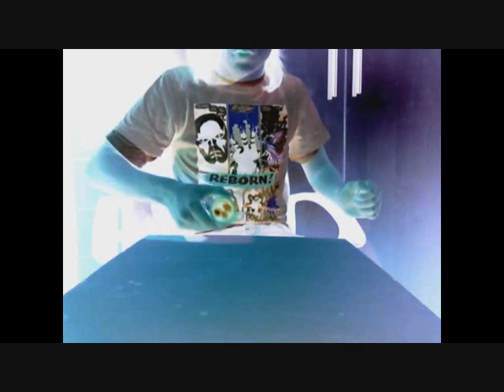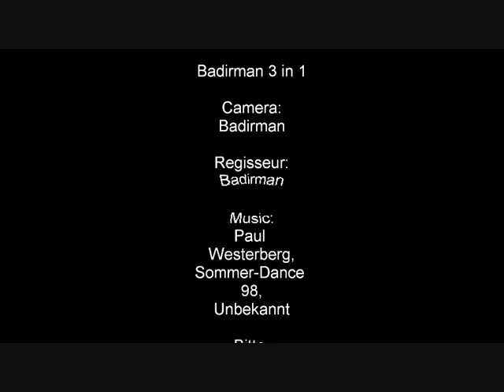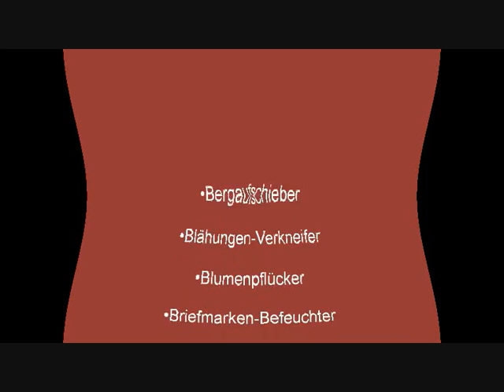Badirman 3 in 1 new !!!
1. Zu viel geld (kein Fake )
2. (Cups and Balls Negativ)
3.(Devil-Stick dance und Hut)

(4. Scheiss Zalando Hippy)

(apple,itunes,chip,panasonic,mc donalds,phillips,sony,cyberlink,
paul westerberg ,microsoft,HP,Hudora,Giro,Raikko,Dyon,Rockstar,Youtube,Live,